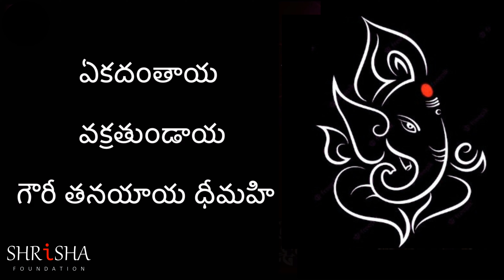Ekadantaya Vakratundaya Telugu lyrics by Shankar Mahadevan | గణపతి ఆరతి | Shrisha Foundation Telugu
Ganpati Aarti | వినాయక చవితి శుభాకాంక్షలు.
May Lord Ganesha bestow you power, destroy your sorrow and enhance happiness in your life.
- Shrisha Foundation Team 🙏

Ganpati Aarti 2022, ekadantaya vakratundaya shankar mahadevan,ek dantay vakra shankar mahadevan,ekdantaya vakratundaya gauri tanaya,ekadantaya vakratundaya gauri tanaya,ekadantaya vakratundaya song,ekadantay vakratunday gauri tanaya,ekadantaya vakratundaya,ganesh vandana by shankar mahadevan,ganeshaya dheemahi shankar mahadevan,shree ganeshaya dhimahi shankar mahadevan,vishwa vinayak shankar mahadevan,shankar mahadevan ekadantaya vakratundaya

Ekadantaya Vakratundaya Gauri Tanayaya by Shankar Mahadevan with lyrics in Telugu | Ganesha Stotram

Track - Ekadantaya Vakratundaya Gauritanyay Dheemahi
Singer - Shankar Mahadevan
Album - Vishwa Vinayaka
Composer - Ajay - Atul
Lyrics - Ajay - Atul

Free online live Session: Join Our INNER MANAGEMENT MATTERS free online live Session for wellbeing technologies: Register

Volunteer: Give your time, skills and experience to help others and your community

Story share: If you have received any benefit by following us, please share your story

Join us: If you have a skill which can help Shrisha Foundation mission, then come and join us

About us:

Shrisha Foundation is a non-profit, public service organization, founded by SRI to address all aspects of human well-being. It is dedicated to raise human awareness, and cultivate global harmony through individual transformation.

This channel publishes videos that focus on the Inner Management wellbeing technologies. This technology helps an individual to realize the ultimate potential within.

If you are stressed, depressed, helpless or your problems are provoking you to take tough decisions like ending your life - let us know.  We provide consultation, help and support.

A human need to be positive always. By positive thinking, humans explore deepest dimension of their life. It will improve mental health. With mental health awareness, mental illness, depression will go away. For that every one need to know how subconscious mind, law of attraction. There are lot of motivation stories in telugu self improvement books in telugu. Try to find book summary, book review if you don't have time to read. If you know what is depression, then you can avoid it by best motivational speech, motivational video, motivational quotes. Always try to get some life quotes, inspirational quotes, quotes about life lessons, quotes about life.

4k videos, 4k video,  video 4k